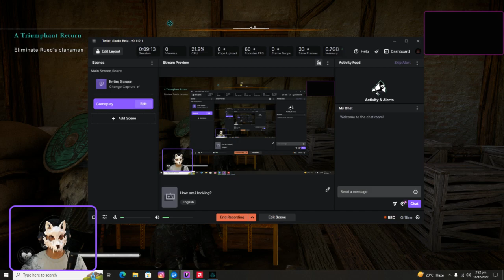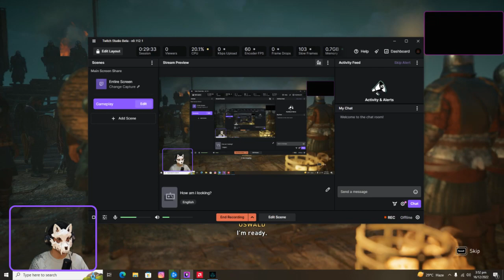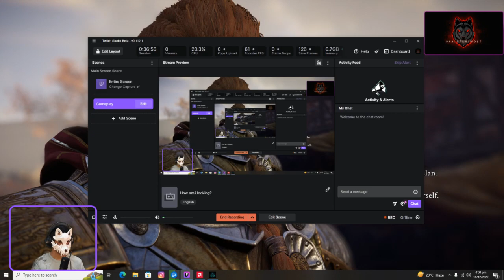Assassins Creed Valhalla | Pakistani Wolf | A triumphant Return